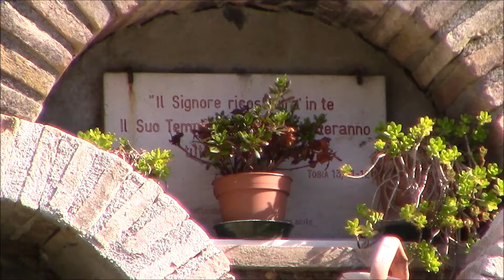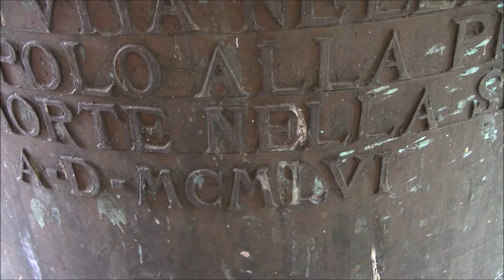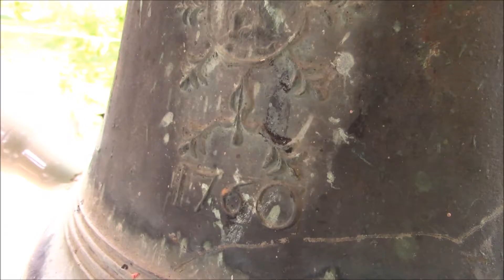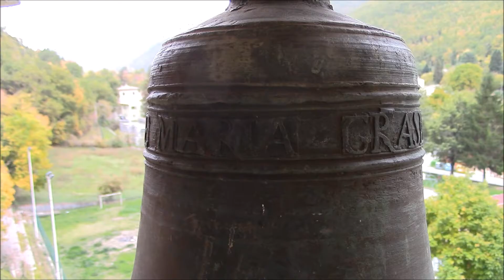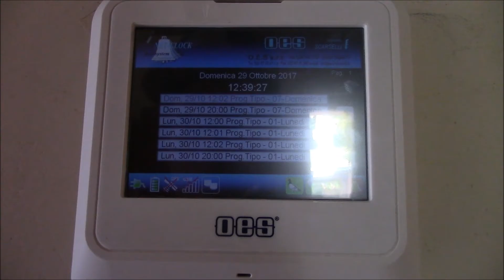Campane della Parrocchia di S.Ansovino in Casenove di Foligno (PG) v.568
Varie suonate per la messa solenne delle 11:30 di Domenica 8 Ottobre 2017, in occasione della festa patronale della Madonna del Rosario, e per l’Angelus feriale/festivo/solenne:

- [03:51] Din don feriale/festivo delle 10:45 (dura 1 minuto e mezzo), con la grossa a distesa e la II a scampanio sincronizzato (ripresa lato grossa);
- [06:23] Din don feriale/festivo delle 11:00 (dura 1 minuto e mezzo), con la grossa a distesa e la II a scampanio sincronizzato (ripresa lato III);
- [08:56] 20 tocchi alle 11:15 sulle singole 2 campane maggiori;
- [09:35] Scampanio solenne a campane ferme (dura 1:38 minuti) che segue subito i tocchetti delle 11:15 (è stato fatto partire in elettrico-manuale);
- [11:29] Din don allegrezza solenne (dura 3 minuti) suonato dal sottoscritto, con la grossa a distesa e le altre a scampanio;
- [15:15] 3 tocchi alle 11:25 sulle singole 2 campane maggiori;
- [15:32] Angelus a 12 tocchi (in realtà sembra un battiore); Ave Maria di Lourdes a un solo giro e distesa della grossa (dura 2 minuti), ripresa dal lato II;
- [23:51] Angelus a 12 tocchi; Ave Maria di Lourdes a un solo giro e din don allegrezza sincronizzato (dura 2 minuti), con la grossa a distesa e la III a scampanio (ripresa effettuata in cella campanaria).

Concerto di 4 campane elettrificate dalla OES Brevetti Scarselli la scorsa estate (all’incirca 2 mesi fa), di cui la grossa a slancio e le altre fisse:

I: Reb4, fusa dalla Bastanzetti di Arezzo nel 1956.

Iscrizioni: “ANNUNZIO LA VITA NELLA GRAZIA | INVITO IL POPOLO ALLA PREGHIERA | PIANCO LA MORTE NELLA SPERANZA | A-D-MCMLVI”

II: Solb4 calante, fusa nel 1707 da anonimo.

Iscrizioni:
Primo giro: “IN HONOREM DEI ET B MARIE VIRGINIS MENTEM SANCTA SPONTANEAM”
Secondo giro: “1707”

III: Lab4 calante, fusa da Giovanni Battista Donati de L’Aquila nel 1760.

Iscrizioni:
Primo giro: “AVE MARIA GRATIA PLENA ASUMPTIBUS ANNIVERSATIS VILLE”
Secondo giro: “IOANNES BAPTISTA DONATI DE AQUILAF DOMORUM NOVARUM”
Anno di fusione: 1760, stampato a numeri arabi al centro della campana verso l’interno.

IV: La4 calante (non è firmata e non riporta l’anno).

Nei link sottostanti potete trovare brevi accenni storici, con tanto di fotografie che raffigurano le campane ancora manuali:

Avevo saputo di recente che queste campane erano state elettrificate, ed appena mi si è presentata l’occasione sono venuto a riprenderle. Nonostante la meccanica buona in rapporto qualità/prezzo, la programmazione è decisamente povera; infatti, soltanto la grossa è motorizzata (senza neanche la possibilità di blocco), per cui esistono le sole poche combinazioni riprese in video: din don, distesa della grossa, tocchi messa, Angelus (non so per quale motivo siano stati programmati i 12 tocchi che sanno tanto di battiore anziché il più classico 3-4-5-1 come la vicina Scopoli), l’orribile Ave Maria di Lourdes (d’altronde, con campane stonate non si può pretendere più di tanto), e soprattutto lo scampanio solenne che avrebbe dovuto essere un rinterzo a campane ferme ma che poi si è rivelato un flop. E come potete intuire, i campanari che hanno suonato il rinterzo fino a quest’estate non sono per niente contenti, così gli ho salvato un po’ la faccia: dopo aver eseguito lo scampanio solenne, mi sono inventato un din don allegrezza sufficientemente solenne, purtroppo leggermente monotono a causa del ritardo del tocco sul netclock touch (se infatti do 3 tocchi veloci su una campana, il programmatore ne prende solo 2). Infine, dopo aver constatato lo stato dell’impianto in cella campanaria, ho deciso di suonare un mezzogiorno leggermente alternativo: mentre la grossa andava a distesa, ho sbattocolato il battaglio della III sincronizzandomi con la distesa, in modo tale da ottenere una specie di battocchella marchigiana (mi sarebbe piaciuto coinvolgere anche le altre, ma mancavano i cordini che legassero i vari battagli).
Ci sarebbe l’intenzione di ripristinare il rinterzo manuale installando le staffe e le varie sicurezze, ma non so se sarà un evento a breve termine… In caso ci fossero delle novità, non esiterò 2 volte a tornare in questa graziosa frazione.